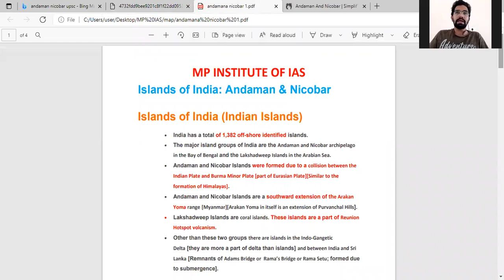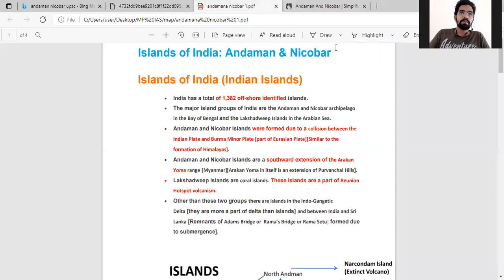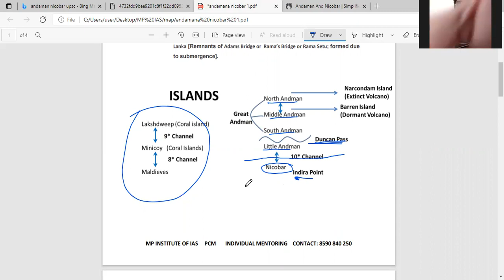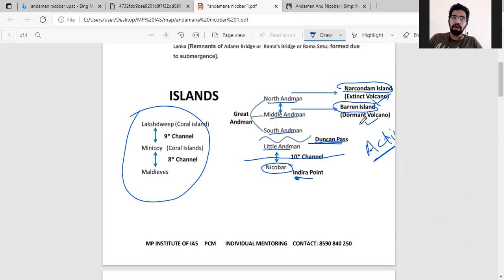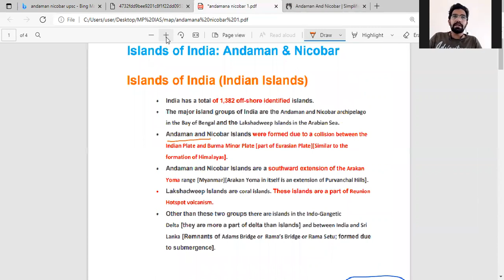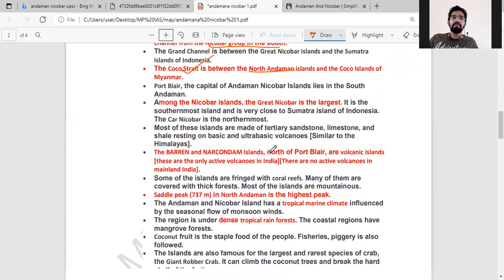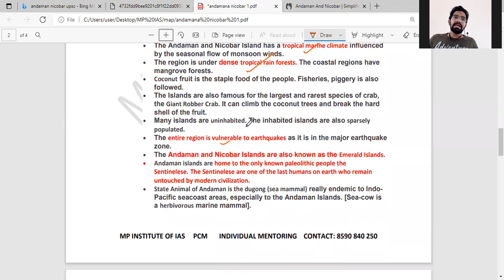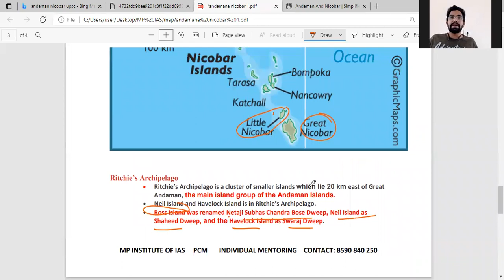WORLD AND INDIAN GEOGRAPHY MAPPING 4|MAPPING FOR UPSC-MAPPING STRATEGY-READ MAP EFFECTIVELY-UPSC MAP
@MP talks

by Musthafa